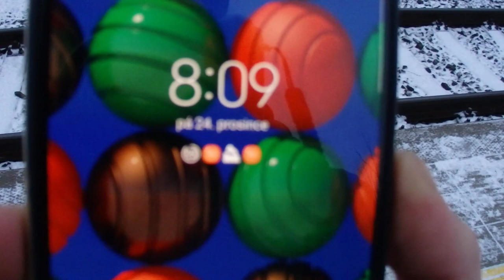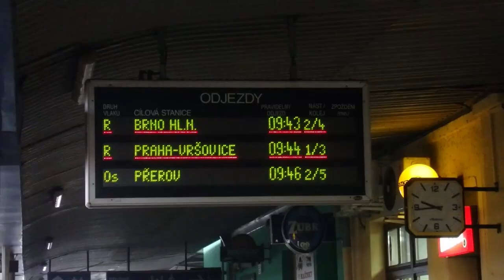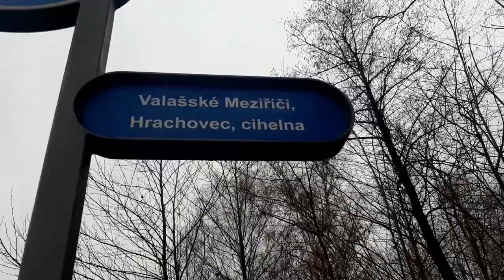Vánoční projížďka do Zlína 2021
Již po 5. jsme se vydali s Vsetínskou karosou na Vánoční projížďku, tentokrát do Zlína
Předchozí roky: